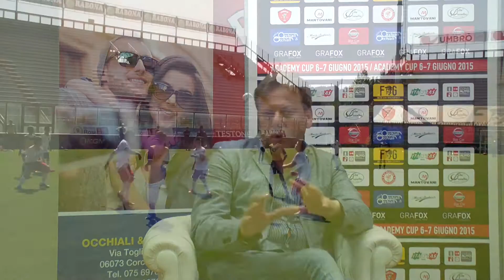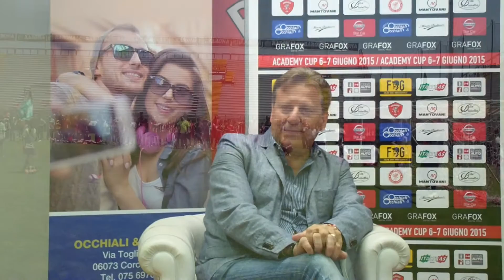PERUGINITÀ: intervista a Mauro Lucarini